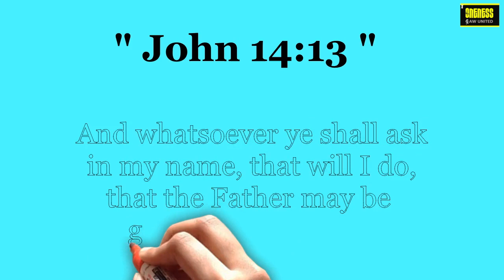Daily Diamonds | Day_17 Ep_2 | Aug 25 | John 14:13 | Verse a day makes your way